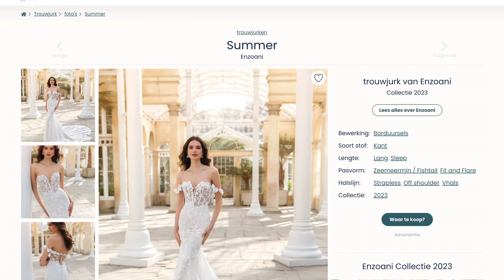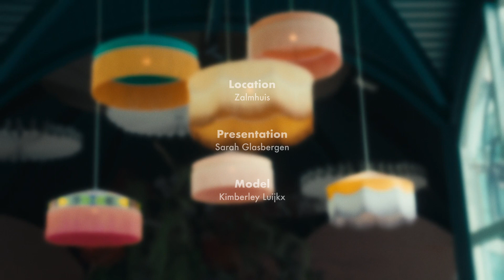Sexy trouwjurk | 5x trouwjurken voor een sexy, maar niet ordinaire bruidslook!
Sexy trouwjurk op je bruiloft? En tegelijkertijd elegant en stijlvol zijn? Deze 5 prachtige trouwjurken van Enzoani met verschillende pasvormen zijn dé perfect mix van sexy, elegantie én stijlvoSexy trouwjurk op je bruiloft? En tegelijkertijd elegant en stijlvol zijn? Deze 5 prachtige trouwjurken van Enzoani met verschillende pasvormen zijn dé perfect mix van sexy, elegantie én stijlvol. En wat maakt deze trouwjurken nou sexy? Sarah vertelt het! Denk aan een illusion stof, lage rug, sexy cut outs of een split! Met deze sexy trouwjurken straal je, ben je zelfverzekerd én dus de mooiste bruid die er is op jouw grote dag.

Waarom een sexy trouwjurk?
Het is natuurlijk belangrijk dat je je comfortabel en zelfverzekerd voelt op je grote dag! Een sexy trouwjurk zal jou net die extra boost geven die je nodig hebt om dat te bereiken. En dat hoeft echt niet te betekenen dat je een jurk moet te dragen waarbij je veel van je lichaam laat zien of een andere stijl moet dragen dan je normaliter gewend bent. Met de kleinste en prachtige details kan een jurk al sexy zijn, waarbij je tegelijkertijd ook elegantie uitstraalt!

Enzoani trouwjurken
Dit populaire trouwjurken merk heeft zich gevestigd als een toonaangevende kracht in de wereld van sexy en elegante trouwjurken! Elke Enzoani jurk is een kunstwerk op zichzelf, ontworpen om de natuurlijke schoonheid van jou als bruid te omarmen en te accentueren. De aandacht voor pasvorm en comfort zorgt ervoor dat bruiden zich vrij kunnen bewegen en tegelijkertijd er adembenemend uitzien. Het merk biedt een scala aan stijlen, van romantisch tot verfijnd, zodat elke bruid haar ideale sexy trouwjurk kan vinden.

Wat maakt een trouwjurk sexy?
Wanneer je normaliter niet zo van een sexy stijl houdt, denk je misschien dat een sexy jurk niet bij je past. Maar niets is minder waar! Elke bride kan een sexy bruid zijn. Het gaat om welke details bij je passen! Denk aan een lage rug, een illusion stof, kant of misschien wel een split?

The Perfect Team
Trouwjurken: Enzoani
Videograaf: Monika Vaskorova
Trouwlocatie: Zalmhuis Rotterdam
Model: Kimberley Luijkx
Presentatrice: Sarah Glasbergen
Trouwfotograaf: MARRY & ME
Creative director: Redactie ThePerfectWedding.nl